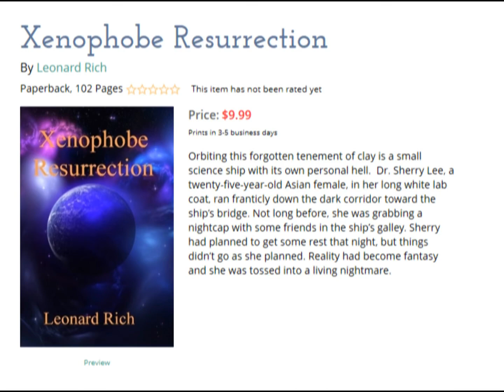Blueridge Dragon T-shirts Promo (Writer Leonard Rich)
T-shirts made by Leonard Rich, promotion of art.